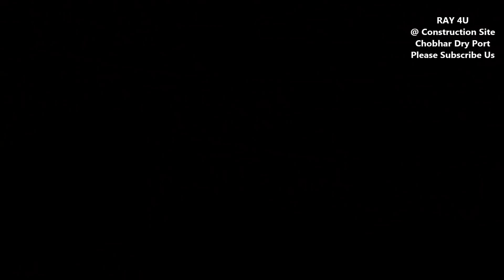Chobhar Dry Port Construction Latest Update || Chobhar Kirtipur Kathmandu Nepal || Business Hub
Chobhar Dry Port Construction Latest Update
Location - Chobhar Kirtipur Kathmandu Nepal
Chobhar Dry Port is under construction in Kirtipur Kathmandu Nepal. We are up with the latest update from the construction site.

1054 ropani land which used to be of Himal Cement Factory now is being used for Chobhar Dry Port and Exhibition Center. In 1974 the German government had gifted cement factory, which was closed due to mismanagement and environmental concerns in 2002, then the government decided to open dry port and international standard exhibition centre in this land. Out of 1054 ropani land, 228 ropani is allocated for dry port and 826 for the international standard exhibition centre, in 2018 agreement for construction of the port is signed with Aashish JV and Lumbini Koshi & Neupane JVPM KP Sharma Oli laid the foundation stone in Jan 2019.